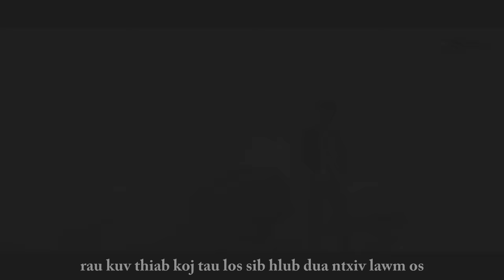ZAj DUB (New song) - VAUV NYIAJ VAUV KUB [ OFFICIAN MV]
Zoo siab tso tawm rau ib tsoom phooj ywg sawv daw tau saib tau mloog ua kev lom zem ua ke.. txwv tsi pub leej twg coppy los yog download mus tso rau lwm tu youtube ua tsis tau kev tso cai los ntawm kuv (Ua tsaug).